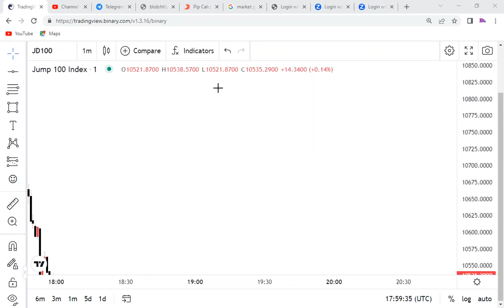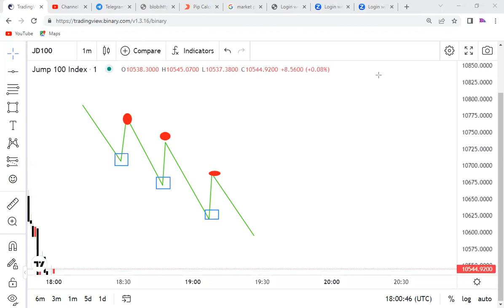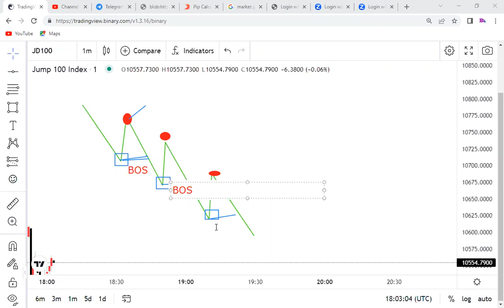Break of structure (BOS) | Jinsi ya kutambua BOS sahihi na umuhimu katika kupata entry